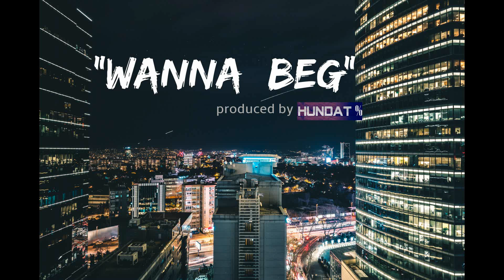[ FOR SALE] "WANNA BEG" HIPHOP Beat (prod.HUNDAT%)